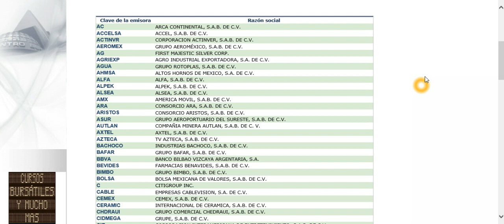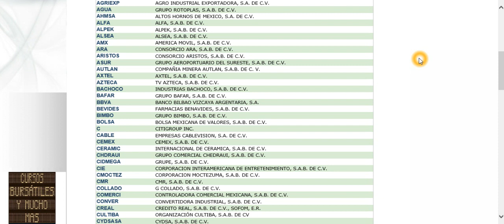TRMX Watchlists de emisoras con posible momentum en BMV (Introducción)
Descripción de series de videos que estaré subiendo  semanalmente sobre la visión técnica de emisoras con buenos setups en la BMV.